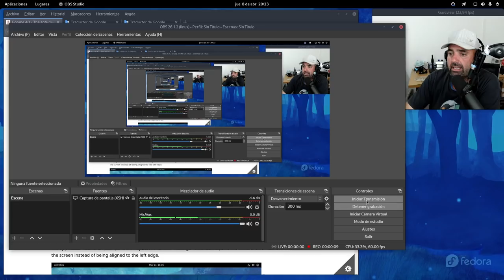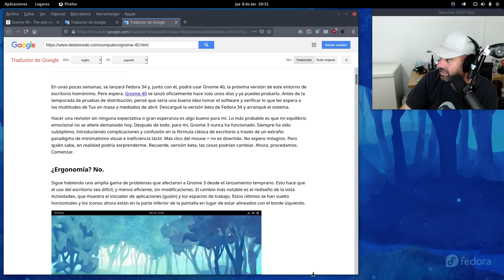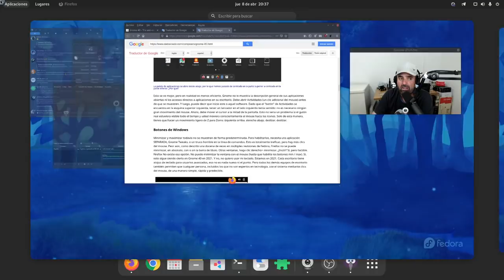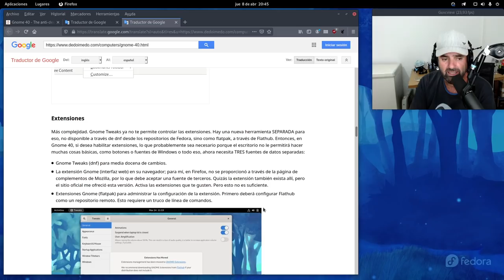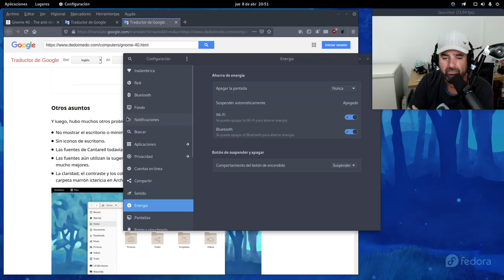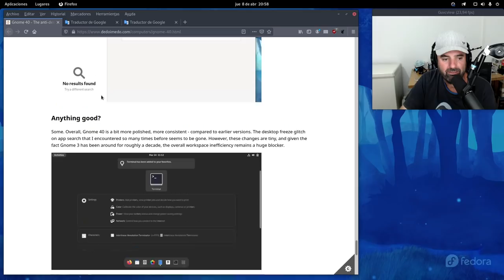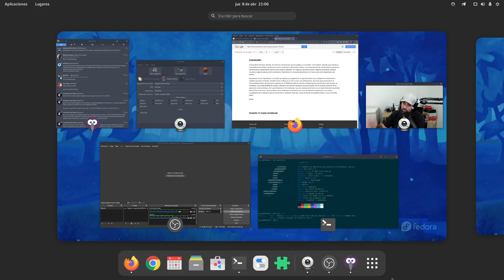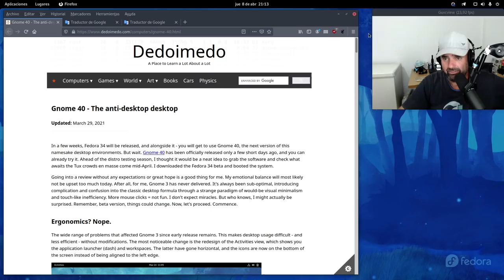Gnome 40 (el Escritorio Anti-Escritorio) ¿Y tú, cómo lo ves?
Hoy, desde Gnome 40 en Fedora 34, reacciono a un artículo en donde ponen a caer de un burro a Gnome 40.

¿Y tú, cómo lo ves, qué opinas? Déjamelo en los comentarios que me quiero enterar ;)